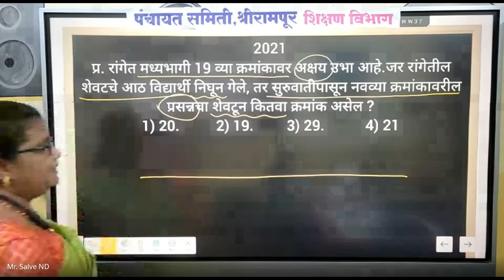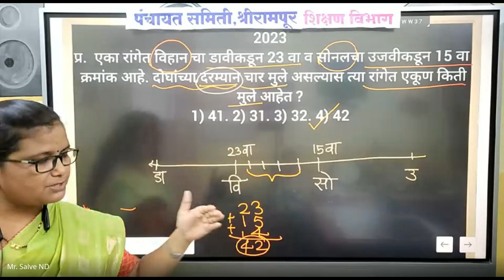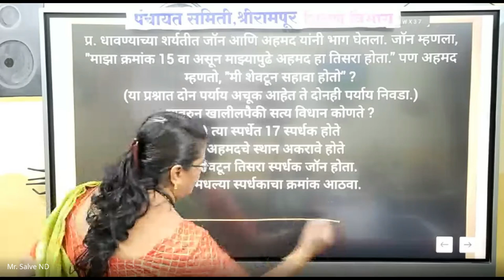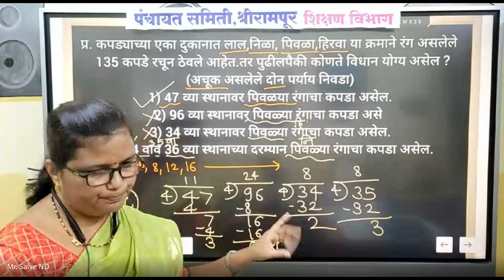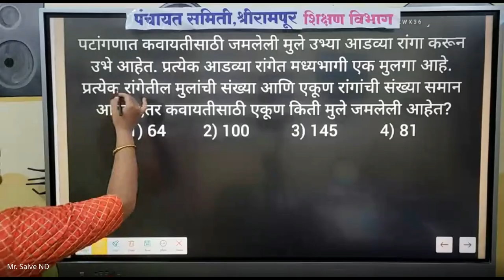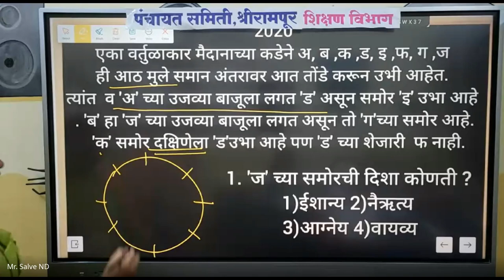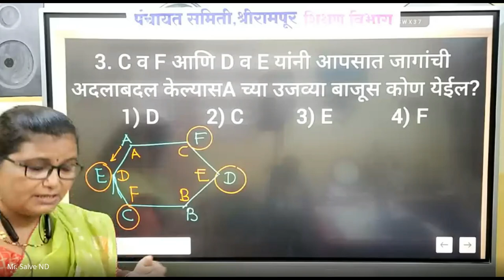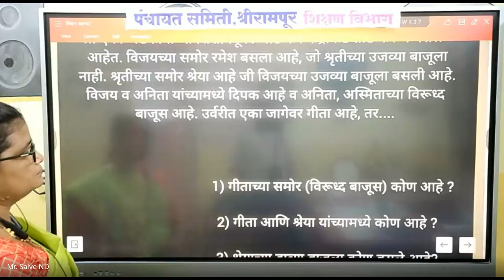मिशन आरंभ ८ वी शिष्यवृत्ती मार्गदर्शन – 2024 08 26 18 43 IST – Recording